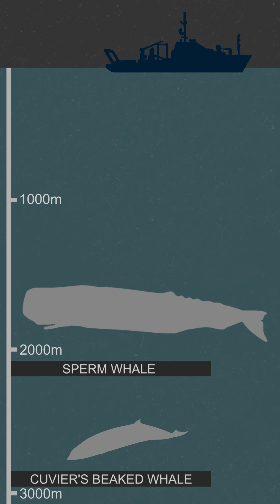How Whales Hold their Breath so Long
Whales can hold their breath for a really long time but they way they breathe and hold their breath isn't all too different to us and other animals. They have just heavily adapted organs that all mammals have so that they can get to the bottom of the ocean on a single breath.